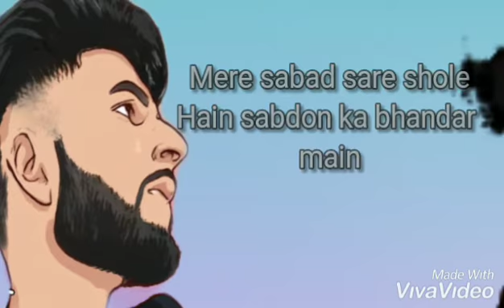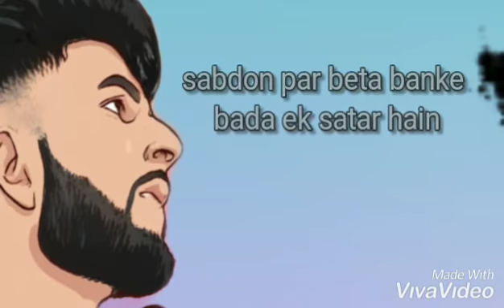Rk..bross wakat ke sat wakat ki bat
My new in my
Original voice plz check
All frds song